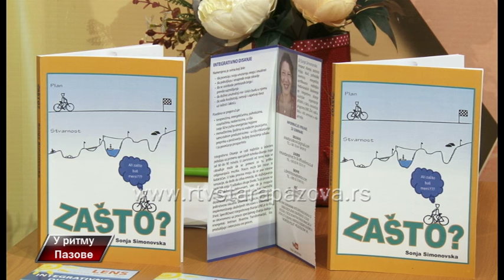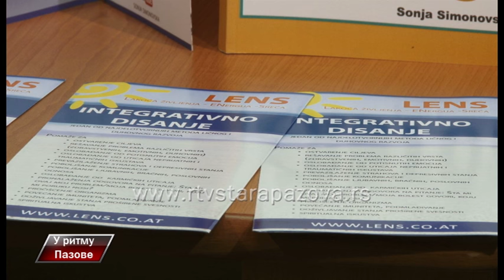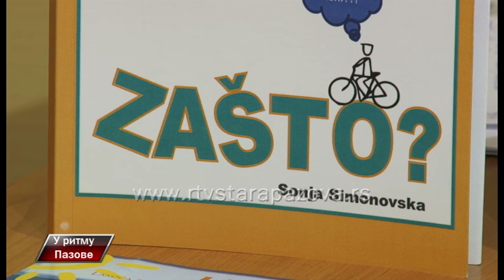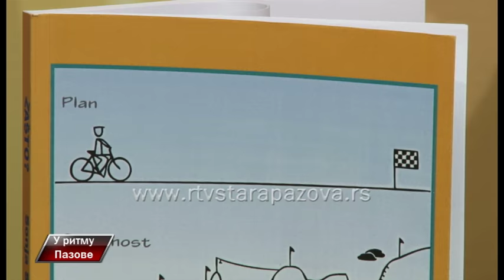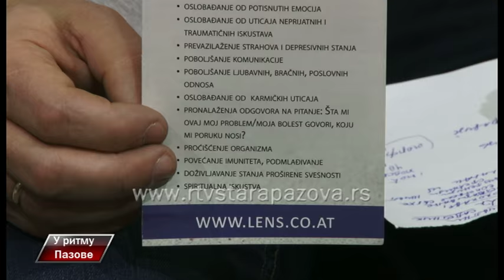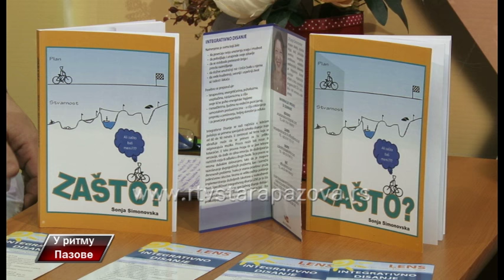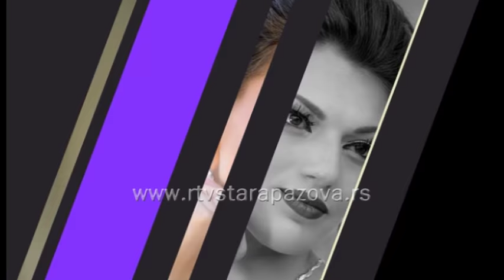U Ritmu Pazove 237. emisija